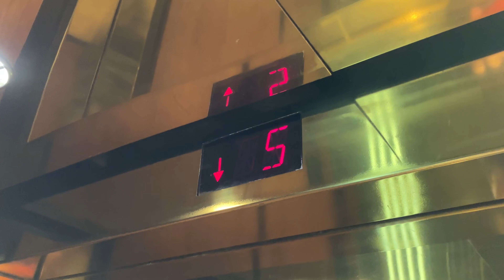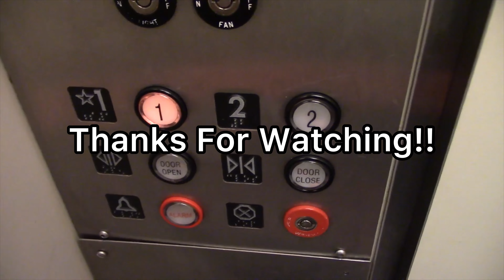2024: Scenic Westinghouse RT Traction Elevators @ Crown Center Independence Ohio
These are some elevators I loved riding as a kid. My mom would bring me into this building a couple times just to ride the glass elevator here. Here’s an updated look at one of the glass elevators in this tower, as I had to come in here recently, so I snuck in a quick video of it on the way out. Overall, it’s still doing well and I’m glad it’s original! ￼￼